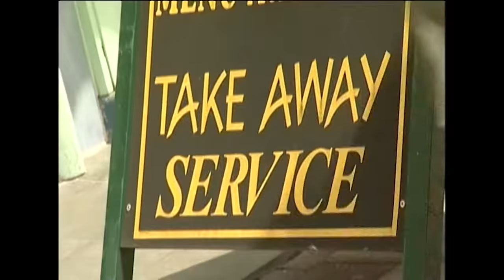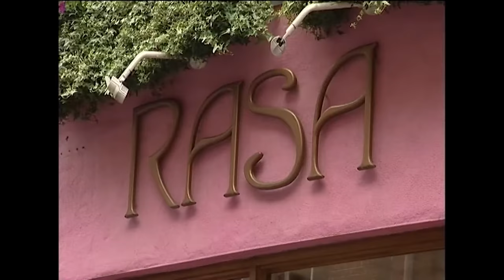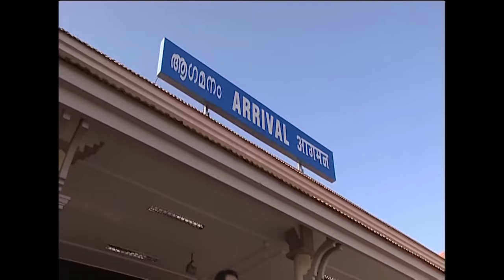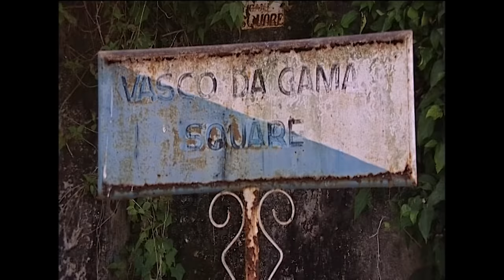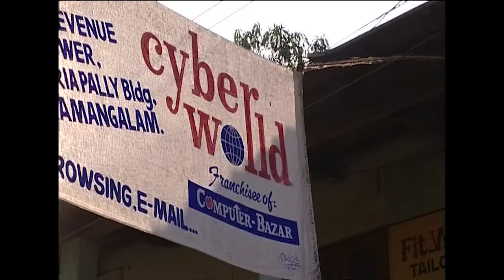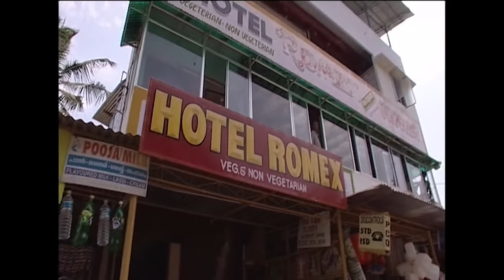South India Documentary - Das Sreedharan and Rasa 2001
Things have changed during all this time, but my love and passion for South Indian Cuisine and Kerala is still firing in my soul. With the hope that this can take you back to almost 20 years ago. Enjoy this documentary.